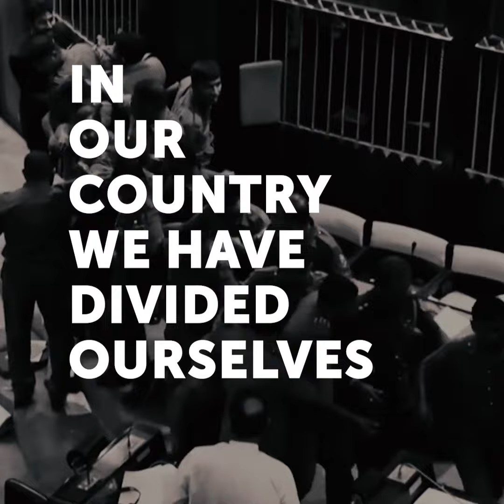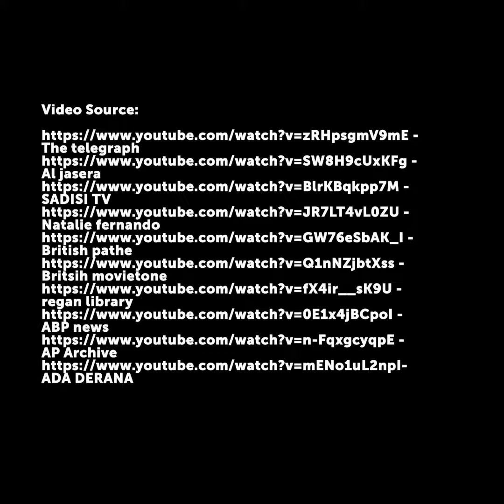The Grand Conspiracy Sri Lanka : Episode 1